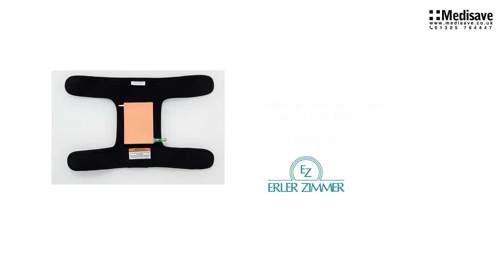Human Vascular Access Sleeve Light Skin SRE0800L